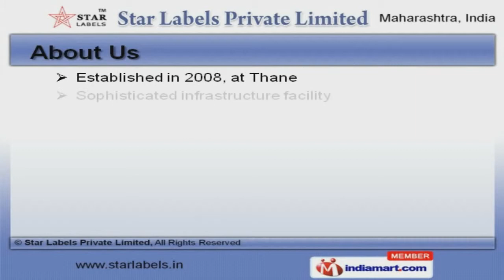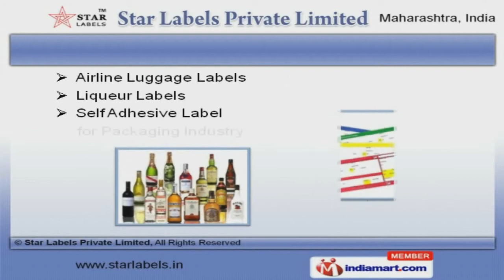Packaging Labels By Star Labels Private Limited, Thane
Welcome to Star Labels Private Limited, Manufacturer and Exporter of Packaging Labels. The company was established in 2008 at Thane. We export to Canada, UK, USA and African Countries. Stringent quality checks, Time bound deliveries and Easy payment modes are the reasons behind our success. We offer a wide assortment of Pharmaceutical, Filmic and Cosmetic Labels. Our Adhesive Transparent and Pressure Sensitive Labels are best in the industry amongst others. We offer Lubricant, Cinema Tickets and Printed Barcode Labels that are widely acclaimed in the market. Self Adhesive and Pesticide Labels offered by us are nothing but the best solution for all your needs. Along with that we offer Airline Luggage and Liqueur Labels that are available at industry leading prices. We also provide Cosmetic Labels for Cosmetic Industry that are a class apart.